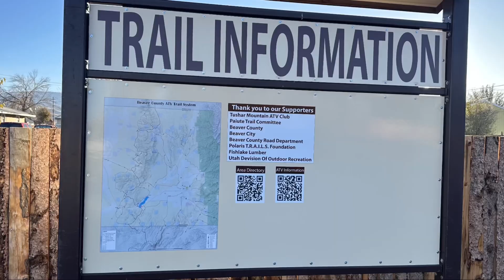Four Aces Ride 11/11/2023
Ride was South East of Beaver, Utah.